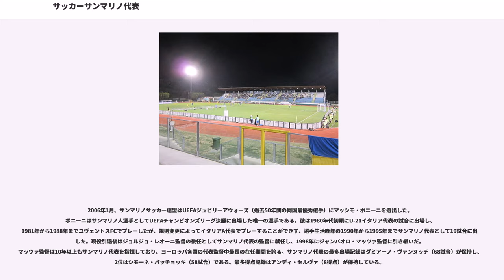サッカーサンマリノ代表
サッカーサンマリノ代表（"Nazionale di calcio di San Marino"）は、サンマリノサッカー連盟(FSGC)によって編成されるサンマリノのサッカーのナショナルチーム。

1990年に行われたUEFA EURO '92予選のスイス戦(0-4)がサンマリノ代表にとって初の公式戦となった。UEFA欧州選手権には1992年大会の予選から、FIFAワールドカップには1994年大会の予選から全ての大会に出場している。2004年4月28日に行われたリヒテンシュタインとの親善試合(1-0)が、今日に至るまでサンマリノ代表唯一の勝利である。

サンマリノサッカー連盟は1931年に創設されたが、サンマリノ代表は1986年まで組織されなかった。1986年、サンマリノ代表はU-23カナダ代表と初試合（非公式試合）を行い、0-1で敗れた。1988年、国際サッカー連盟(FIFA)と欧州サッカー連盟(UEFA)に加盟した。加盟以前は、国際サッカー界においてサンマリノ人選手はイタリア人選手とみなされていた。

サンマリノ代表が出場した初の国際大会となったUEFA EURO '92予選ではスコットランド、スイス、ルーマニア、ブルガリアと同組となった。1990年11月14日に行われた初戦のスイス戦(0-4)がFIFAに認可された初の公式戦となった。特にアウェー戦では苦しみ、全試合で少なくとも4失点を喫して敗れた。予選中にサンマリノ代表が挙げた得点はルーマニア戦(1-3)の1点だけであり、この得点もPKによって得たものであった。8戦全敗（1得点33失点）で予選を終えた。

1994 FIFAワールドカップ・ヨーロッパ予選ではイングランド、オランダ、ノルウェー、ポーランド、トルコと同組となった。予選の初戦はアウェーでのノルウェー戦であり、0-10で大敗を喫した。しかし、ホームでのノルウェー戦は一方的な試合にはならず、0-2の敗北に抑えた。トルコには1-4で敗れたが、FIFAワールドカップ予選での初得点を記録した。また、1993年3月10日に行われたトルコ戦には0-0で引き分け、公式大会において初の勝ち点を獲得した。予選最終戦はイングランド戦であったが、試合開始8.3秒でダヴィデ・グアルティエーリが得点し、UEFA欧州選手権予選での最速得点記録を更新した。その後7失点し、1-7で敗れて予選を終えた。10試合で1分9敗（46失点）であった。

UEFA EURO '96予選ではロシア、スコットランド、ギリシャ、フィンランド、フェロー諸島と同組となった。アウェーで行われたフィンランド戦には1-4で敗れたが、UEFA欧州選手権予選において初めてアウェーで得点した。ホームでのフェロー諸島戦(1-3)でも得点したが、アウェーでのフェロー諸島戦には0-3で敗れた。トフティルで行われたこの試合で、フェロー諸島は公式戦初勝利を挙げた。サンマリノ代表は10戦全敗（2得点36失点）で予選を終えた。

普段から好結果が期待されない（サンマリネーゼ・スタンダード）サンマリノにおいても、1998 FIFAワールドカップ・ヨーロッパ予選は期待外れの予選となった。オランダ、ベルギー、トルコ、ウェールズと同組となったが、全ての試合で3点差以上の敗北を喫し、1得点も挙げられなかった。8戦全敗（無得点42失点）で予選を終えた。

UEFA EURO 2000予選ではスペイン、イスラエル、オーストリア、キプロスと同組となった。1998年11月18日に行われたキプロス戦は0-1で接戦となったが、8戦全敗（1得点44失点）に終わった。

2002 FIFAワールドカップ・ヨーロッパ予選ではクロアチア、ベルギー、スコットランド、ラトビアと同組となった。アウェーでのベルギー戦には1-10で敗れたが、2001年4月25日にリガで行われたラトビア戦には1-1で引き分け、アウェーにおいて初の勝ち点を獲得した。国際大会の予選において過去最高の計3得点を挙げ、8戦で1分7敗（3得点30失点）で予選を終えた。

UEFA EURO 2004予選ではスウェーデン、ラトビア、ポーランド、ハンガリーと同組となった。ホームでのラトビア戦は90分を終えて0-0と健闘したが、ロスタイムに失点して0-1で敗れた。8戦全敗（無得点30失点）で予選を終えた。2004年4月28日、65回目の公式戦にして初の勝利を挙げた。リヒテンシュタインとの親善試合では5分にアン...